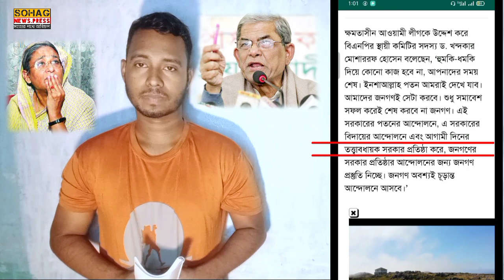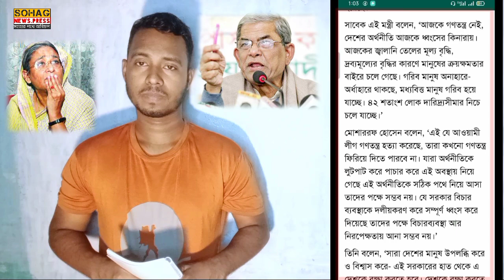হাসিনার হ°মকিতে বিএনপি ভ'য় পায় না | একি বললেন ড. মোশাররফ | Bnp D.mosarof